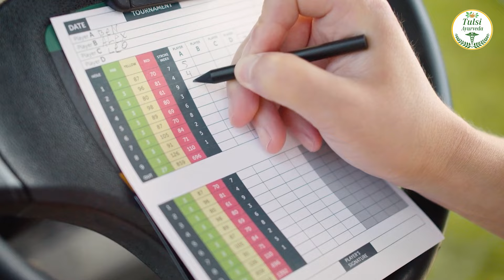BAMS 2024- CUTOFF | FINAL list | Best college in low marks | Guidance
Did you get fewer marks? And worried About Admission?

we are here to save you.

🚩 Click on the link below and get guidance from my team and save your 1 year and Your 10 Lakh or even more of Donation 💰

To be 1 lucky winner Follow these Rules :

1. Register on the link
4. Share 3 Videos/posts in your story and tag @tulsiayurveda
WINNER: 💛 will Come Live with me on youtube and also will get guidance every time directly with me

This is the original content of Tulsi Ayurveda